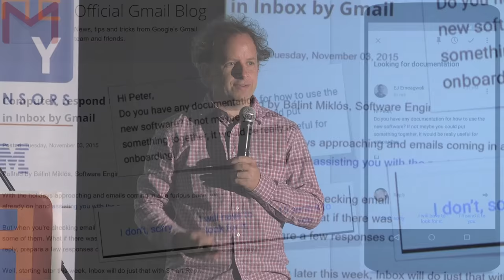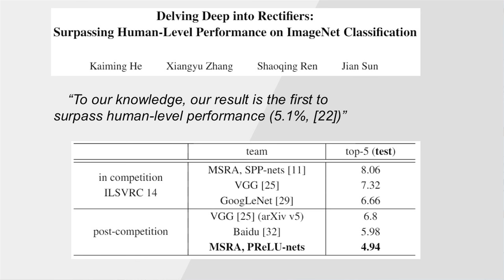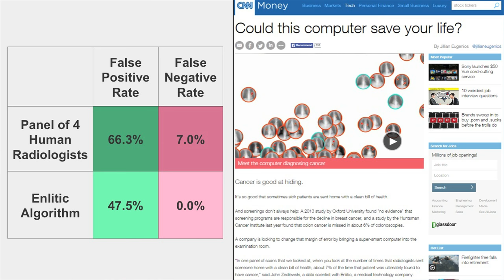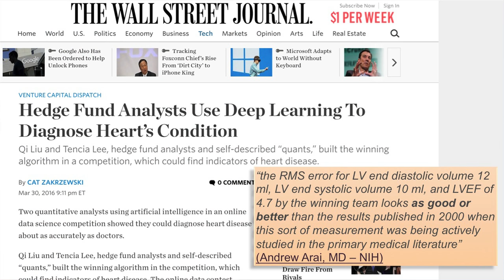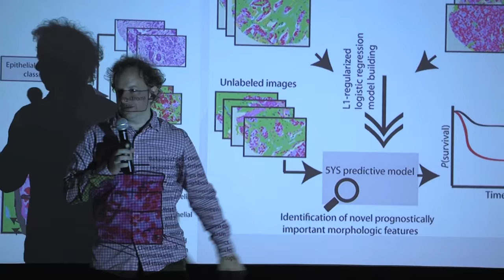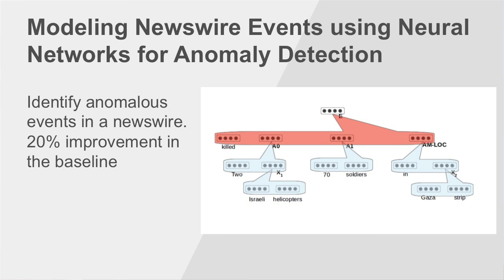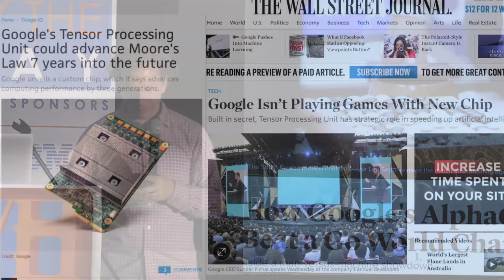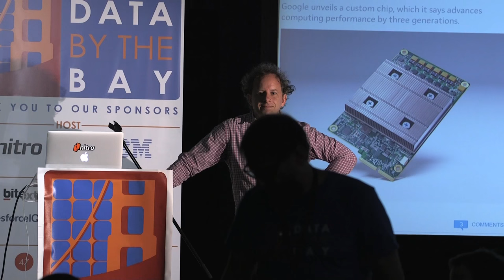data.bythebay.io: Jeremy Howard, Why you can't afford to ignore deep learning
Few involved in life sciences have a background in the neural network fundamentals that underpin deep learning, and that can make it quite overwhelming when trying to learn about this topic for the first time. And it doesn't help that there's so much breathless hype around, which makes it hard to know what opportunities are real, and what is just marketing.

I came to deep learning applications in the life sciences from the other direction - although I've been working with neural networks for around 25 years, I only started looking at life sciences applications in the last couple of years. The data in life sciences tends to be challeging to work with - generally unstructured (genome sequences, natural language text, imaging, sound, etc) and often data sets are quite large. This kind of data turns out to be where deep learning really shines. In fact, many classic approaches to data analysis in the life sciences are either in the process of, or are about to be, totally transformed by deep learning.

In this talk, I'll describe what deep learning can do, and give some examples of how it can be applied, with a particular focus on medical applications. I'll also provide some suggested places to learn more, so if I'm successful in my goal to convince you that you can't afford to ignore deep learning, you'll know where to look next.